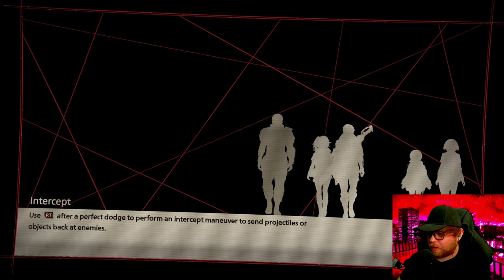Pieces of Unknown History (Yuito - Phase 8) | Scarlet Nexus - [Part 31] (Second Playthrough)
Scarlet Nexus is an Action RPG developed by Bandai Namco.